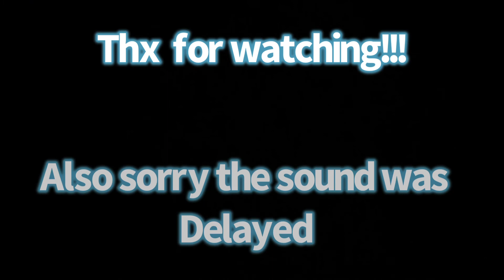Getting S+ in stunt runner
Sorry the sound is delayed